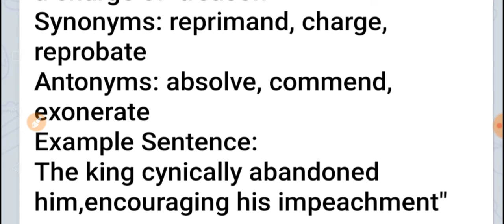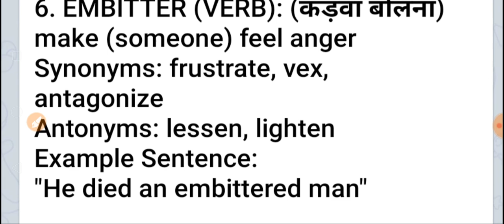Vocabulary words - Day 2